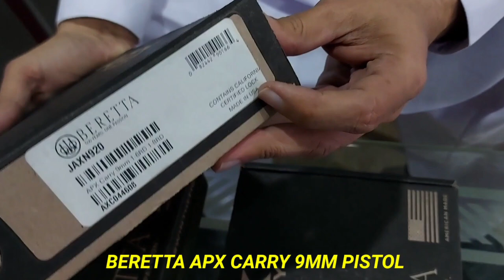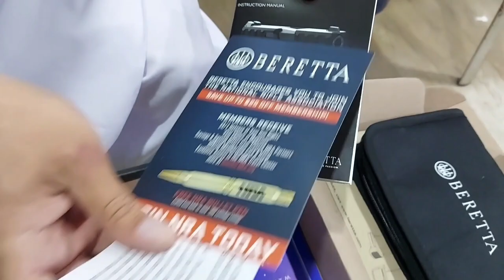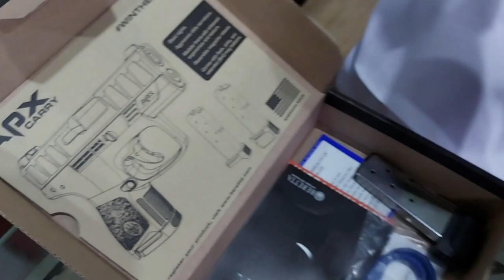Beretta APX CARRY 9mm Pistol Review and Unboxing.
BERETTA APX CARRY 9MM PISTOL MADE IN USA REVIEW AND UNBOXING.

all work on firearms should be carried out by a licensed individual and country rules apply to such. we (including YouTube) will not be held liable for any injury to yourself or damage to your firearms resulting from attempting anything shown in any of our videos. we do not endorse any specific product and this video is not an attempt to sell you a good or service. we do not sell or deal in firearms. we do not instructing our viewers on how to modify firearms, accessories or otherwise to change their basic.